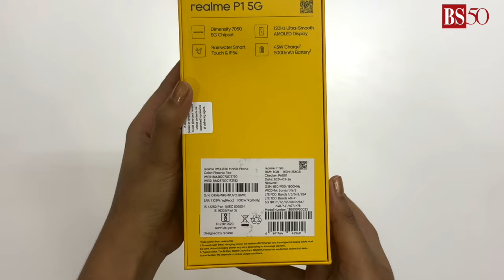Realme P1 5G: Unboxing and hands-on | Phoenix Red colour variant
SPECIFICATIONS

Display: 6.67-inch AMOLED display, FHD+ resolution, 120Hz refresh rate
Processor:  MediaTek Dimensity 7050
RAM: Up to 8GB
Storage: up to 256GB
Rear Camera: 50MP+ 2MP
Front camera: 16MP
Battery: 5,000mAh battery
Weight: 188g